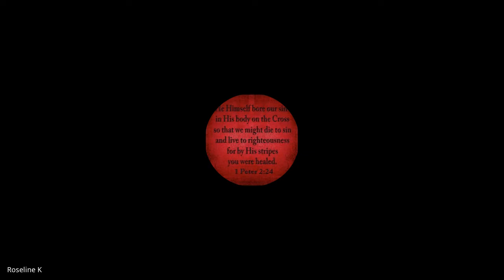Biblical Preaching (Homiletics) | Lecture 20 : BC204-BP-20221013